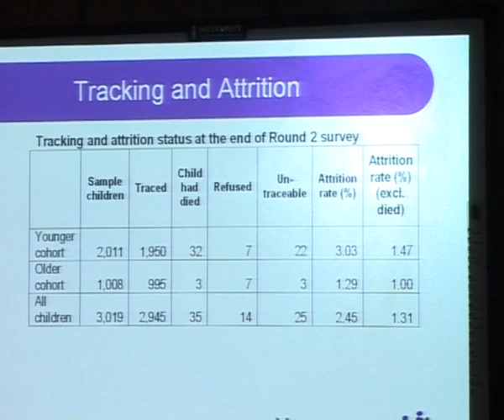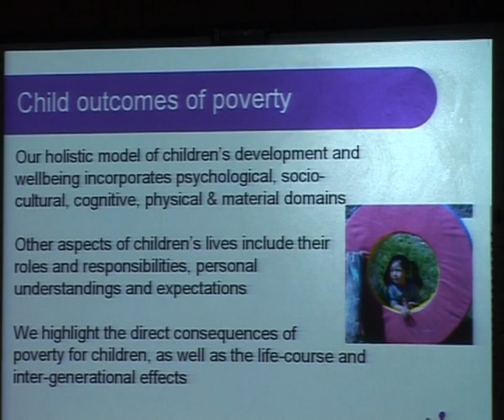IMC, MANUU_A Seminar on Childhood Poverty & Social Exclusion_Part-5